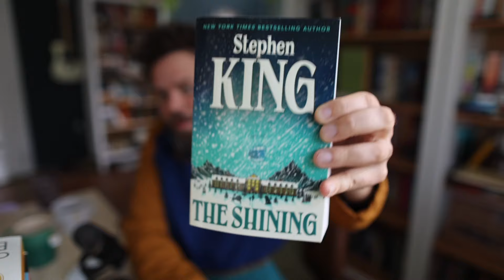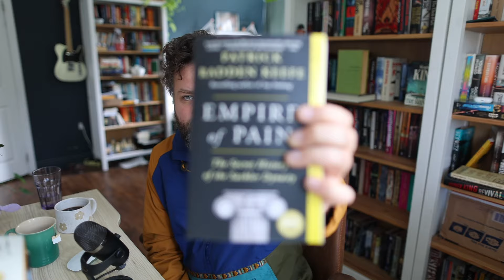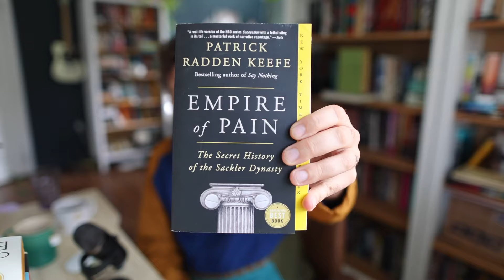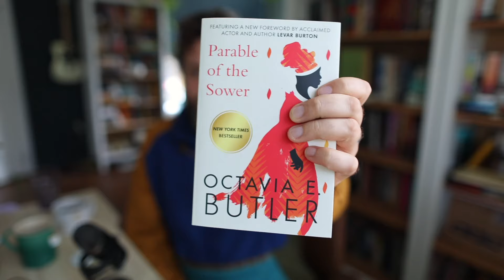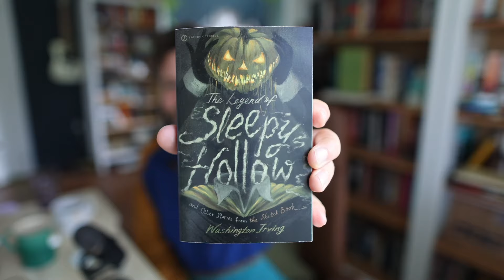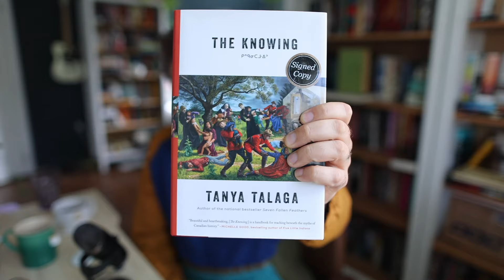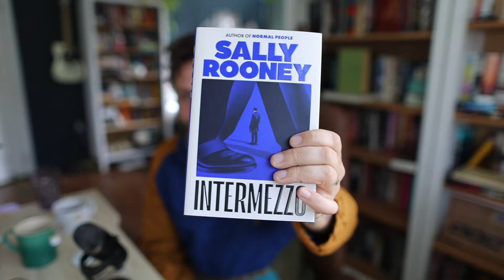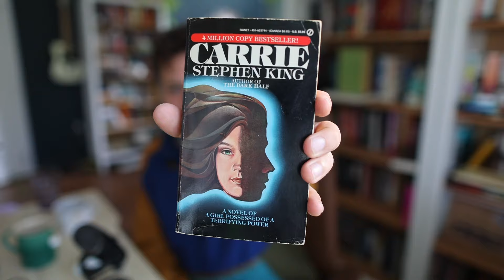Week 40! Birthday Book Shopping, Stephen King Book Club Poll, And More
Thanks as always for being here buddies!